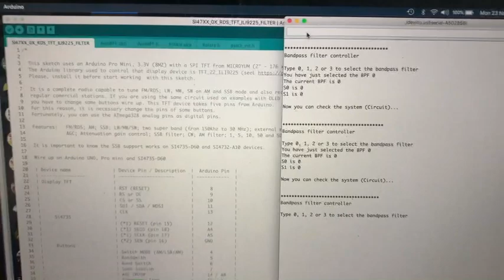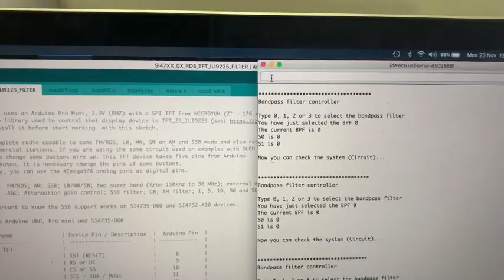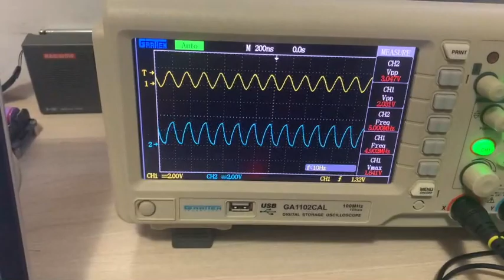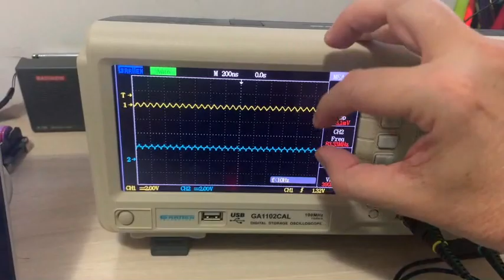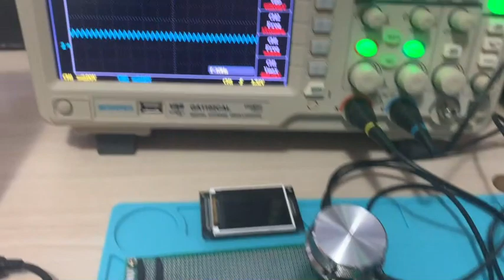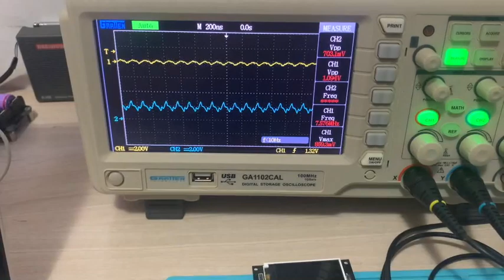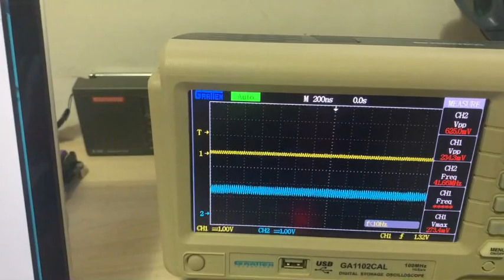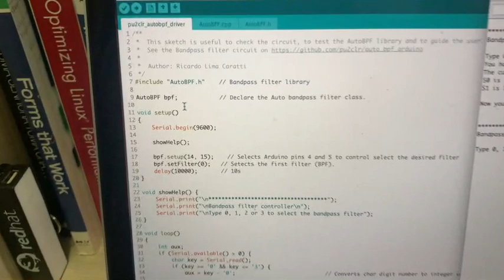HF Auto Bandpass filter controlled by Arduino (first test)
Be a member of Faceboo group "Si47XX for Radio Experimenters".

About this project:
Originally based on the “Softrock Ensemble RX II (HF/LF) Auto Band Pass Filters“ by WB5RVZ this project uses an Arduino controller instead an ATtiny85. I heve developed an Arduino Library to control the Auto Band Pass filter device.

The RF input and output of the original filter has been modified to be easily attached to the SI4735, AKC6955, KT0915 and others DSP based receivers istead the SoftRock Ensemble RX II device.

Mr. Jim Regan, W0CHL, did a great job on auto bandpass filter. I recommend his design.

Other projects:

1. [PU2CLR Si4735 Library for Arduino] This library was built based on “Si47XX PROGRAMMING GUIDE; AN332” and it has support to FM, AM and SSB modes (LW, MW and SW). It also can be used on all members of the SI47XX family respecting, of course, the features available for each IC version;
2. [PU2CLR SI4844 Arduino Library] This is an Arduino library for the SI4844, BROADCAST ANALOG TUNING DIGITAL DISPLAY AM/FM/SW RADIO RECEIVER, IC from Silicon Labs.  It is available on Arduino IDE. This library is intended to provide an easier interface for controlling the SI4844.
3. [PU2CLR AKC695X Arduino Library] The AKC695X is a family of IC DSP receiver from AKC technology. The AKC6955 and AKC6959sx support AM and FM modes. On AM mode the AKC6955 and AKC6959sx work on LW, MW and SW. On FM mode they work from 64MHz to 222MHz.
4. [PU2CLR KT0915 Arduino Library] The KT0915 is a full band AM (LW, MW and SW) and FM DSP receiver that can provide you a easy way to build a high quality radio with low cost.
5. [PU2CLR BK108X] The BK1086 and BK1088 are DSP receivers from BAKEN. The BK1088 is a BROADCAST FM and AM (LW, MW and ) RECEIVER and BK1086 is a subset of the BK1088 (it does not have LW and SW acording to the Datasheet).
6. [PU2CLR RDA5807 Arduino Library] The RDA5807 is a FM DSP integrated circuit receiver (50 to 115MHz) with low noise amplifier support. This device requires very few external components if compared with other similar devices. It also supports RDS/RBDS functionalities, direct auto gain control (AGC) and real time adaptive noise cancellation function.
7. [PU2CLR SI470X Arduino Library] It is a Silicon Labs device family that integrates the complete functionalities for FM receivers, including RDS (Si4703).